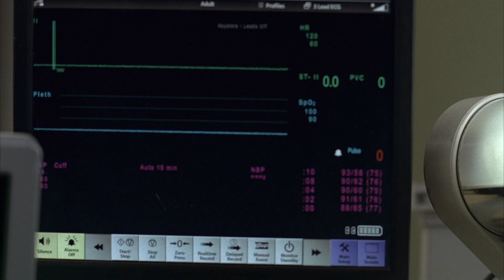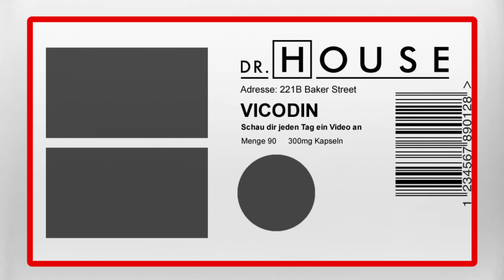Chase ist verantwortlich für den Tod eines Diktators | Dr. House DE